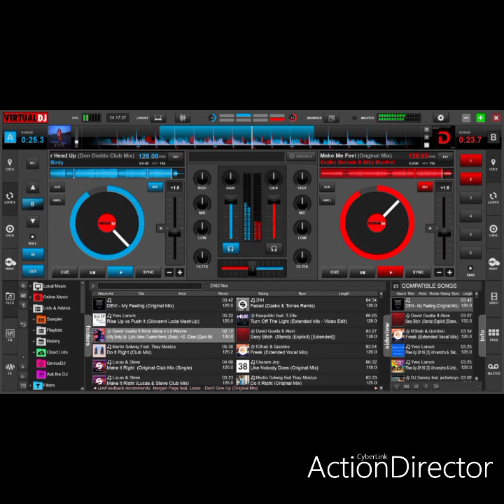Remix but choho